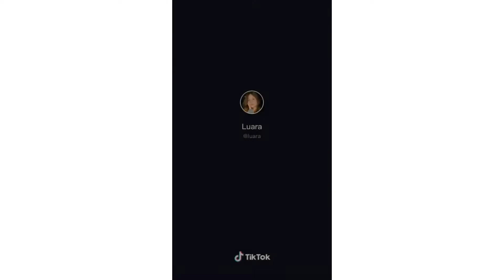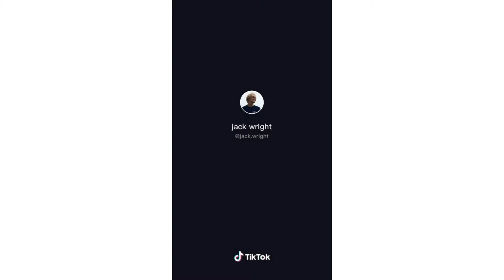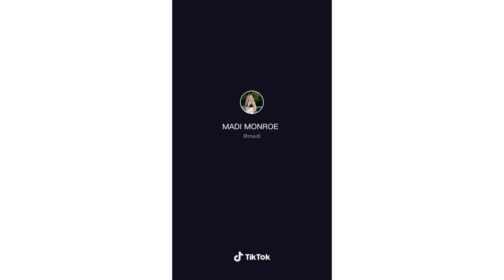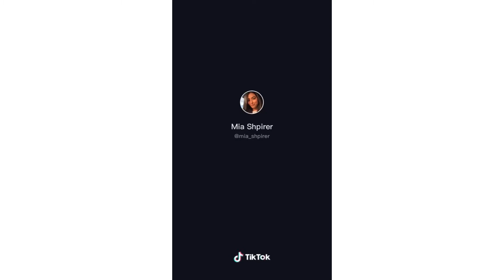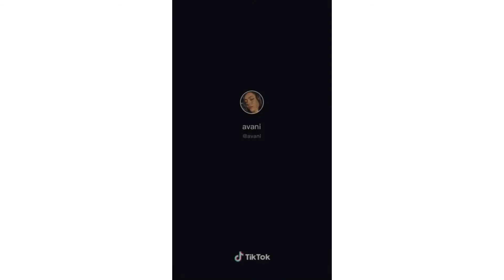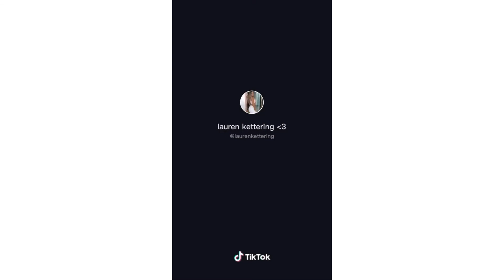New TikTok compilation dance /2020